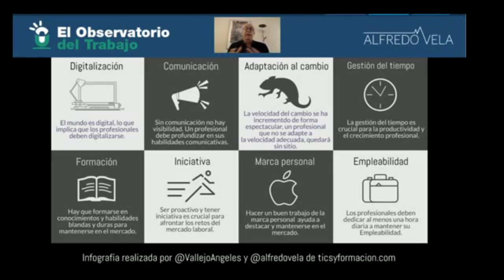EL OBSERVATORIO DEL TRABAJO con Juan Domingo Palermo 25-6-2020